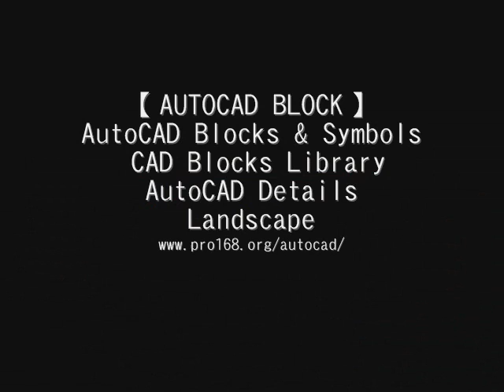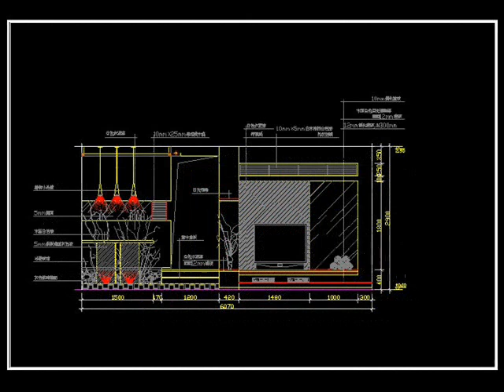【Autocad Block】Living room design template 2.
AutoCAD Blocks | AutoCAD Symbols | CAD Blocks Library | AutoCAD Details│Landscape |

Hardware Blocks
Electrical Blocks
Bathroom Blocks
Interior Design

The Ceiling Design Template V.1
The Ceiling Design Template V.2
The Ceiling Design Template V.3
The Ceiling Design Template V.4
Gardening Landscape Design V.1
Gardening Landscape Design V.2
Roman / Decorative Columns 1
Roman / Decorative Columns 2
Mosaic Pavement Design1
Mosaic Pavement Design2
Wrought iron railing fence design 1
Wrought iron railing fence design 2
Chinese Classic grilles glazing design
European classical decorative design V1
European classical decorative design V2